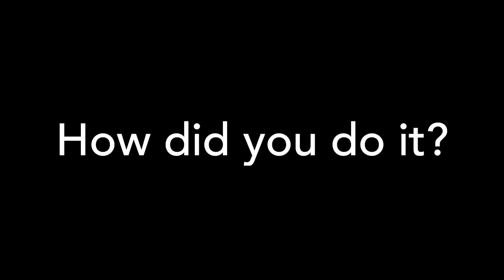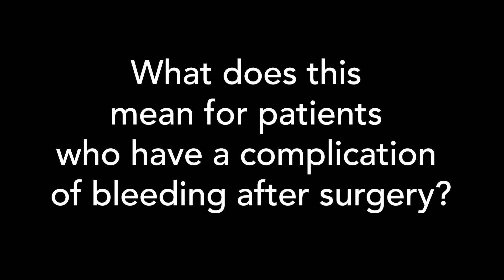Rob Freundlich: Post-surgical bleeding is associated with more deaths than blood clots